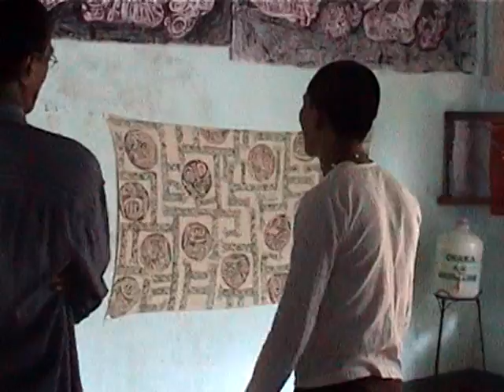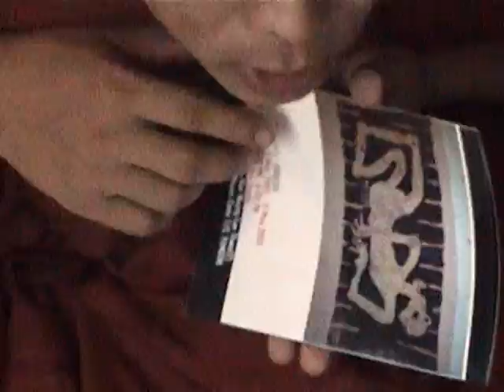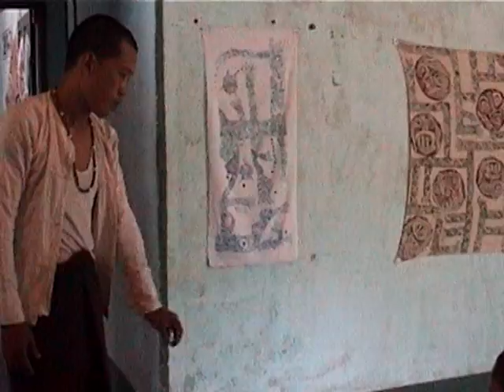00235 prison art exhibition in 2005 by Htein Lin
၂၀၀၅ခုမွာ ေထာင္ကလြတ္လာျပီး ႔ ေျမာက္ဥကၠလာေက်ာက္ေရတြင္းက သူငယ္ခ်င္းမ်ဳးိ၀င္းအမပိုုင္တဲ႔ အိမ္ေလးမွာ ခဏေနေနခိုုက္။ေထာင္ထဲမွာ ဆြဲလာတဲ႔ ပန္းခ်ီကားေတြ နဲ႔ 00235 အမည္နဲ႔ျပပြဲေလး ကိုု ခင္မင္ရင္းႏွီးေလးစားရတဲ႔ စာေပအနုုပညာမိတ္ေဆြေတြနဲ႕ နိုုင္ငံေရးအသိုုင္း၀ိုုင္းက ရဲေဘာ္ရဲဘက္တခ်ိ႕ကိုုပဲ ေရြးဖိတ္ျပီးက်င္းပျဖစ္ခဲ႔ပါတယ္။အေျခအေနအရ တစ္ရက္ပဲျပျပီး ရပ္လိုုက္ရတဲ႔ ပြဲေလး ျဖစ္ေပမယ္႔  ကြ်န္ေတာ္႔အနုုပညာခရီးမွာေတာ႔ အင္မတန္ အေရးပါတဲ႔ မွတ္တိုုင္ေလးတစ္ခုုျဖစ္ခဲ႔ပါတယ္. လြန္ခဲ႔တဲ႔ ဆယ္ႏွစ္ေက်ာ္က မိတ္ေဆြေတြ.။အထူးသျဖင္႔ ဆံုုးပါးသြားၾကျပီျဖစ္တဲ႔ ဆရာေဇာ္ တိုု႕ ၈၈ ေက်ာင္းသားေခါင္းေဆာင္ထဲက ကိုုသန္းတင္တိုု႕ ျပန္ေတြ႕ရလိုု႕ တင္လိုုက္ပါတယ္။
In May 2005 I held a 'secret' one day exhibition '00235' of my prison art in a friends house in N Okkalapa. Many writers, artists and former political prisoners came to visit.This was my 3rd solo show and just one day but one of the most important. I found the video recently and decided to upload it particularly as so many of the visitors like Saya Zaw Zaw Aung and Ko Than Tin are no longer with us.